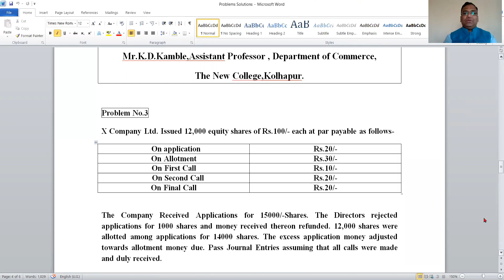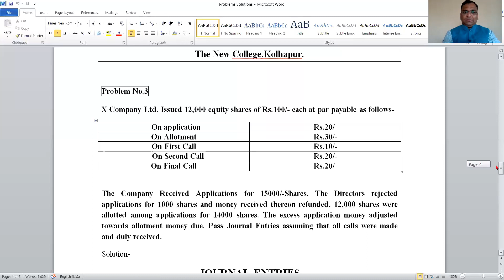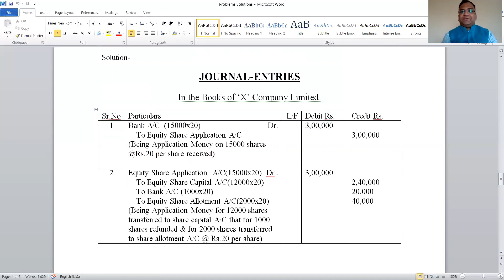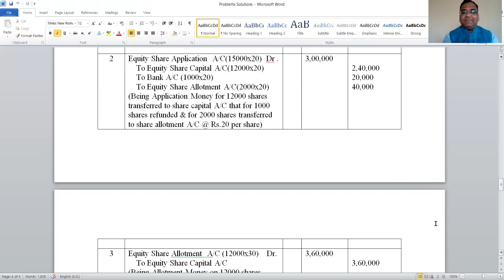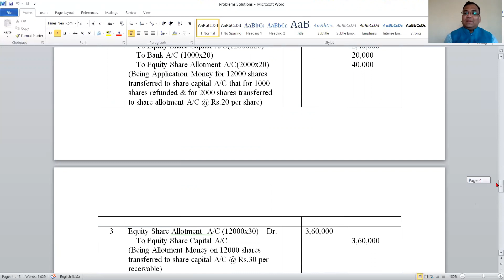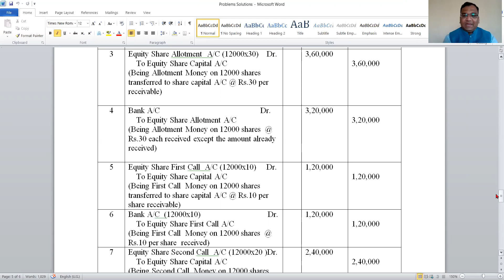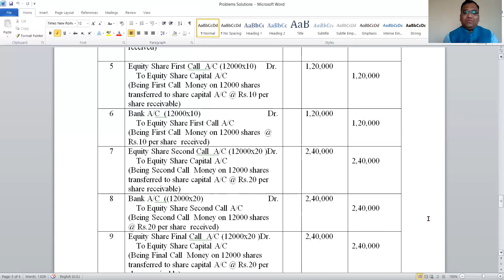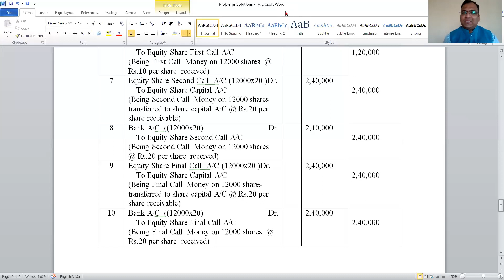Issue of Shares Problem No.03 & Solution by Mr.K.D.Kamble Department of Commerce, NCK.